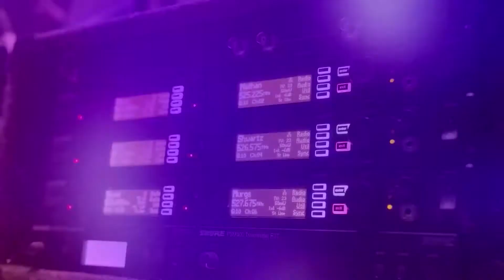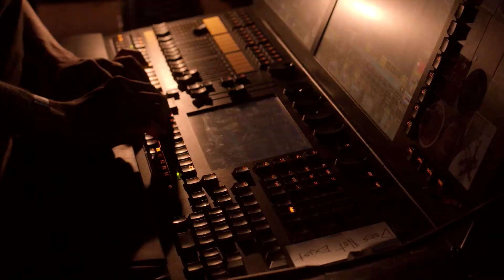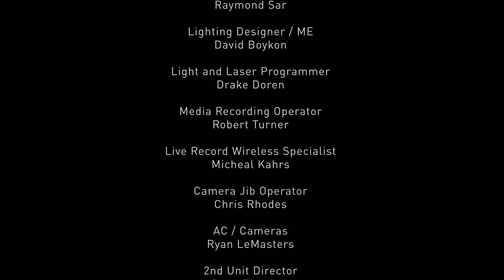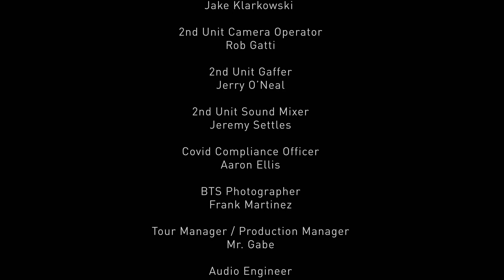Cold War Kids CES Performance: Guitar (Lumix BGH1 Cam 3)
Panasonic brought The Cold War Kids to CES2021 for an exclusive, immersive performance featuring Panasonic projection technology inside the dynamic Area15 in Las Vegas. 6 LUMIX BGH1 box cameras were used to capture the event from every angle! See the main cut and links to all alternative angles here:

Cold War Kids CES Performance

For a behind-the-scenes look at how we captured the event with LUMIX BGH1: